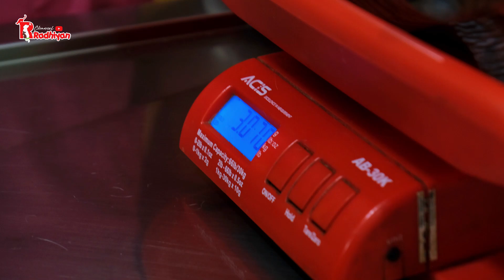KUCING SPHYNX INI AKHIRNYA SEMBUH DARI PENYAKIT MEMATIKAN. KITA PUN HAPPY